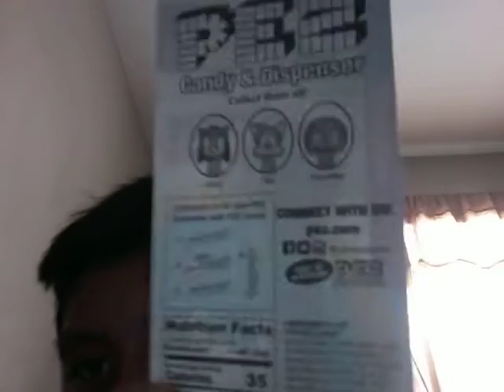sonic merch haul 5/7/2022